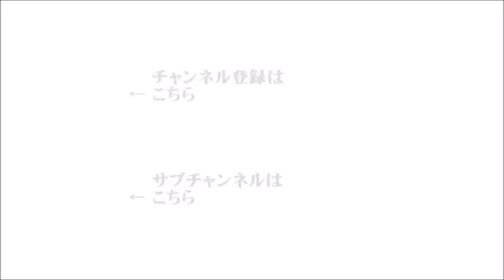【辛坊治郎】2021年1月25日 ズーム そこまで言うか！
『いわゆる元慰安婦訴訟の行方』
ゲスト：東海大学教授の金慶珠
『新型コロナ感染者、行き先が決まらない「調整中」が急増』